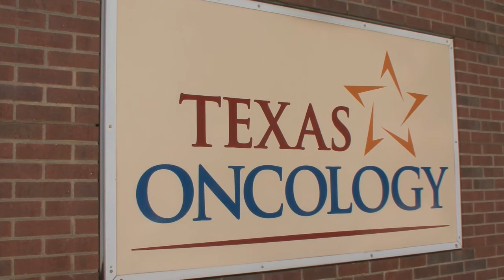Colon Cancer Overview with Punit Chadha, M.D.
Dr. Punit Chadha of Texas Oncology-South Austin discusses colon cancer and how colonoscopy screenings can help detect and prevent cancer. Knowing your family history is important in assessing your risk of colon cancer.